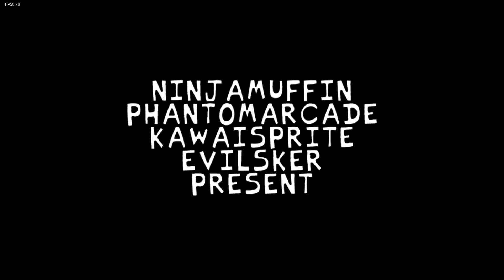Friday Night Funkin VS TORD mod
MOD